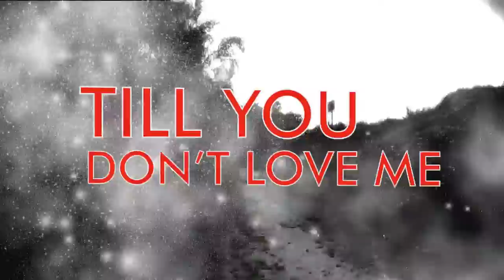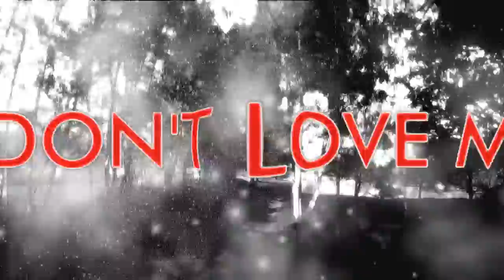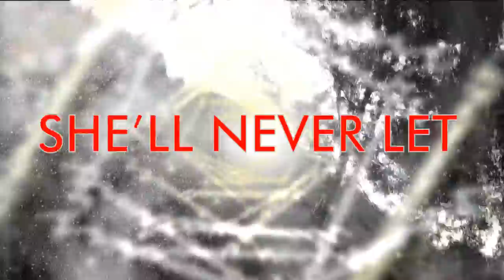MONSTAR - Bathing of Apollo - Official Single Lyric Video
"Bathing of Apollo" is the first single from ＭＯＮＳＴＡＲ 2nd debut  EP "STARving Artist", which demos a new "Metalodic" (electro-metal) sound that mixes ethereal electric sounds,  alternate heavy riffs, and both whispered and screamed vocals.

Available 01/13/2016 in all digital formats everywhere digital media is sold!

Lyrics:
Band name: MONSTAR
Song: Bathing of Apollo

Awaken me from these sleepless dreams of our love life
Phantom love in the milky wake of the moonlight
Taking me to the very crest of the night sky
Where she reigns unforeseen like a queen of dark night

Bathe me clean
Play with me
Make me think you're in love with me

Wash me softly of all your deceit
Water glistens on the floor
Fuck me baby till I fall asleeptill you don't love me anymore
Hold me down with the gravity of your fingertips
Over me like the whispering from your parted lips
Breathe me in and exhale me like a cigarette
Bring the dawn - give me love -  make my soul submit

Bare your teeth
Make me scream
Spill your love all over me

Wash me softly of these memories
Love me baby till I fall asleep
Till you don't love me anymore
Misery whats the mystery behind your blue eyes (x2)
Pulling me, yeah she's pulling me inside
Killing me, yeah she's killing me inside

Oh! No! She'll never let Go! No!
She'll never let You! Know!
She'll never letThe Bathing of Apollo
Oh! No! She'll never letYou! Go! She'll never let
You! Go! She'll never let The Bathing of Apollo

Wash me softly of all your disease
Fuck me baby till I fall asleep